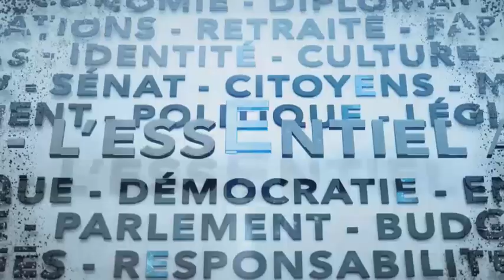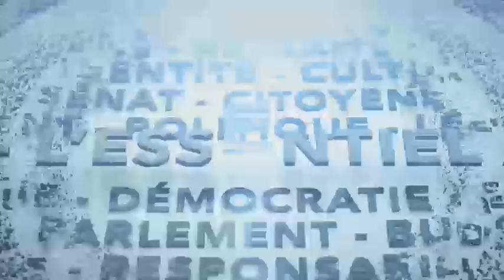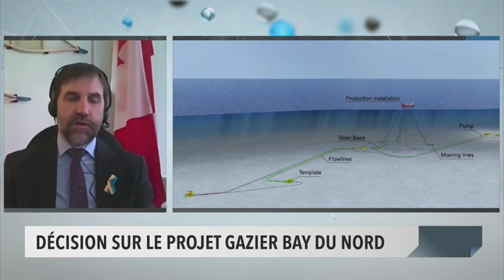Discours du premier ministre Justin Trudeau au Parlement européen - 23 mars 2022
Le premier ministre Justin Trudeau s'est adressé mercredi au Parlement européen à Bruxelles. Ce discours survient à la veille du sommet extraordinaire de l'OTAN auquel Monsieur Trudeau va participer en compagnie du président américain Joe Biden et d'autres dirigeants de l'alliance militaire pour coordonner la réponse à l'attaque de la Russie contre l'Ukraine. On fait le point sur les attentes envers le Canada avec Ferry de Kerckhove, professeur à l'Université d'Ottawa et ancien ambassadeur.

Émission d’obligations vertes, production canadienne de pétrole dans le contexte de la guerre en Ukraine, projet pétrolier Bay du Nord à Terre-Neuve-et-Labrador... Le ministre de l’Environnement Steven Guilbeault fait le point avec Esther Bégin.

Au lendemain de l'entente entre les libéraux et les néo-démocrates, Québec promet un affrontement fédéral-provincial si Ottawa empiète sur ses compétences. On analyse la question avec les observateurs politiques Sheila Copps, Marc-André Leclerc, Pierre Paquette et Farouk Karim.